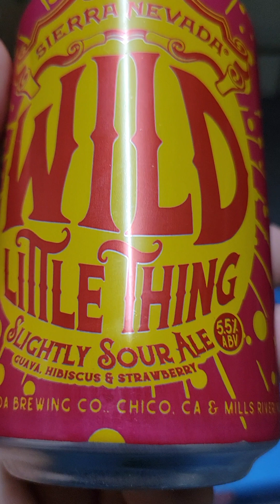Sierra Nevada wild little thing